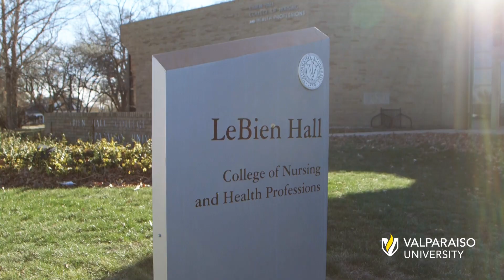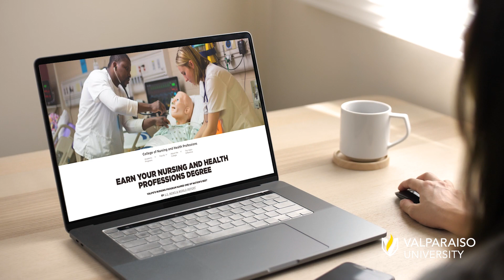RN to BSN at Valparaiso University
It’s time to take the next step in your nursing career.

At Valparaiso University, we understand how time consuming and physically demanding it is to be a Registered Nurse. But we also understand that strong pull to further develop in your vocation. Our online RN to BSN program was designed specifically for working RNs interested in pursuing a bachelor’s degree that will coincide with their busy work schedules.

• Fully online program
• Graduate in 16 months
• Individualized assistance
• $7,500 for full program

At Valpo, you can be sure you are getting the best possible education for the most affordable price in the state of Indiana. Become a leader in your field and advance your nursing career now.

Apply now: valpo.edu/rn-bsn